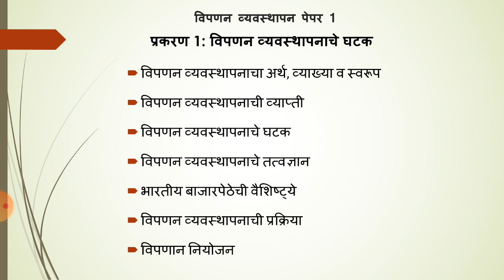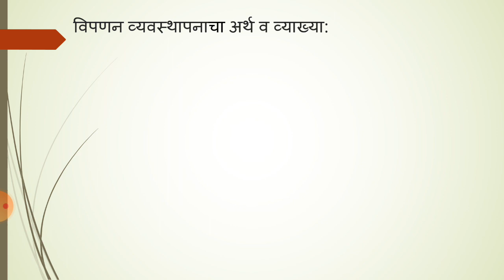Marketing Management: Introduction and Definition || Dr. Niranjan Shah